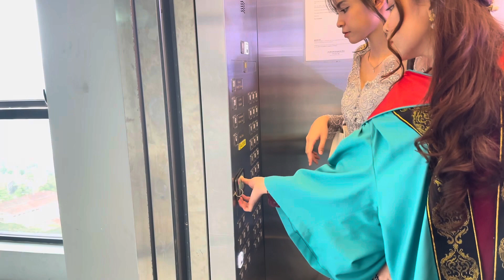OUR GRADUATION VLOG!!! WE GRADUATED FROM ASWARA 2020-2023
Hi loves!

Hoping you guys love this video’s as much as i do!